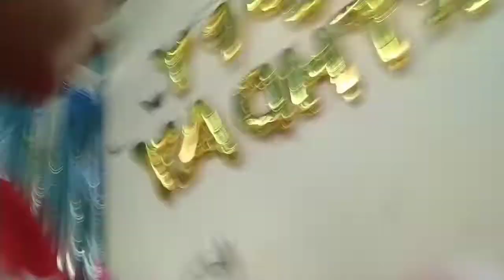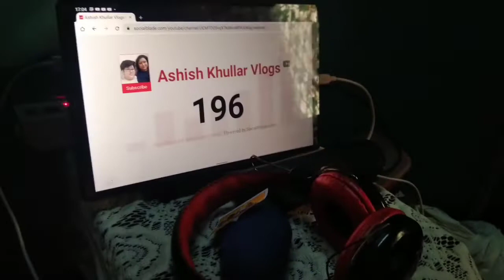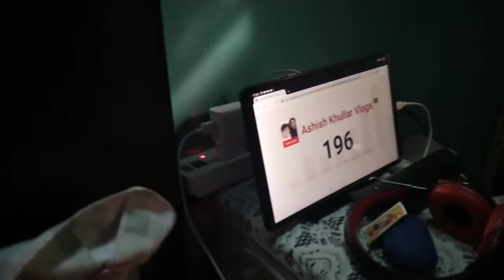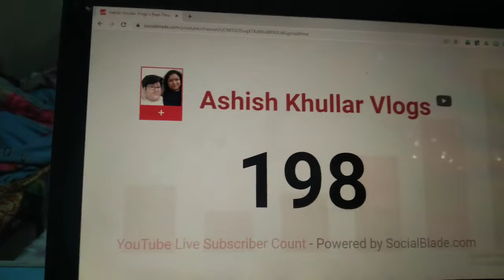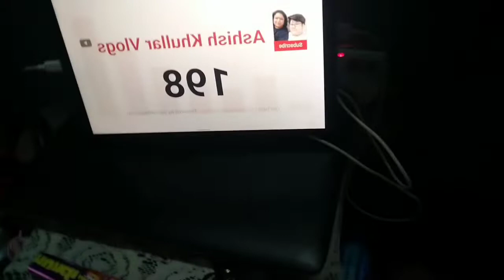VLOG #71 PAPA KA INTERVIEW 🤣🤣